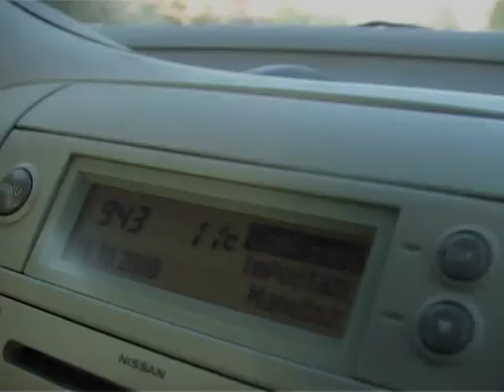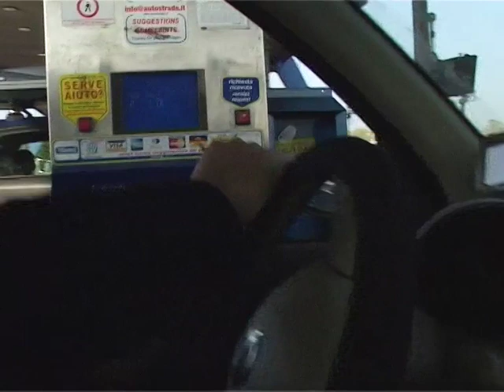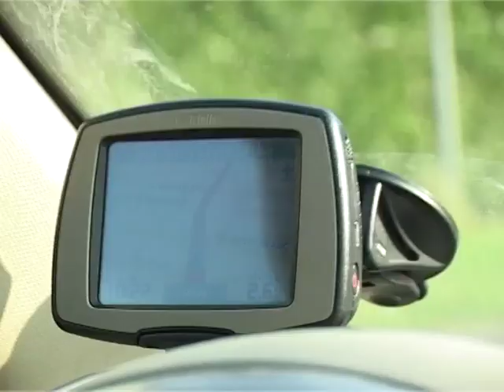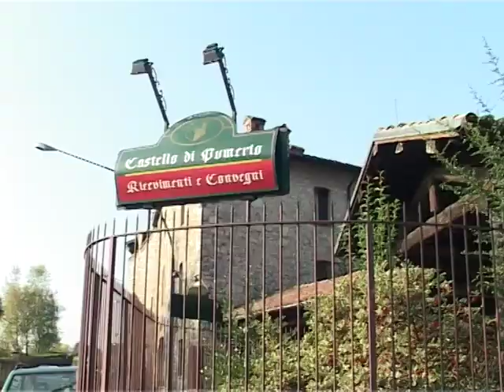PAOLA & VINCENZO prima parte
PAOLA &VINCENZO prima parte, video prematrimonio al castello di pomerio